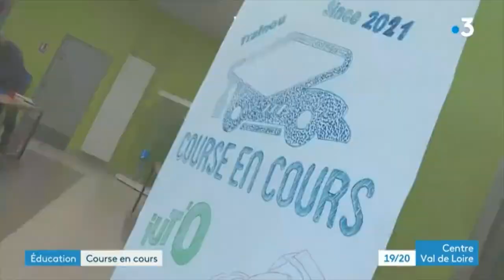Fr3 centre Course en Cours Orléans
France 3 au collège de Trainou pour les sélections Course en Cours saison 2021 !
L'équipe gagnante est DODO RUN ! Bravo à eux, 1er sur 32 équipes au total.
La finale nationale est le 02 juin en mode virtuel. Il y aura deux équipes représentant l'académie d'Orléans-Tours.